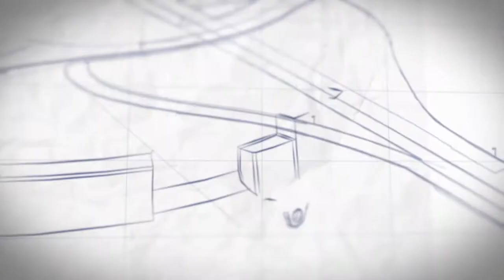PORR · corporate film · German version